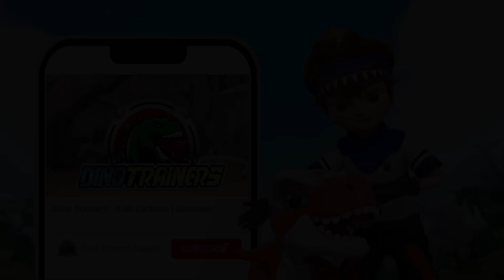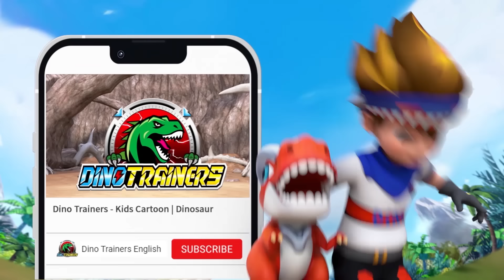【DinoTrainers S1】EP21 T-Rex Never Gives Up | Dinosaur for Kids | Cartoon | Toys | Jurassic | Robot